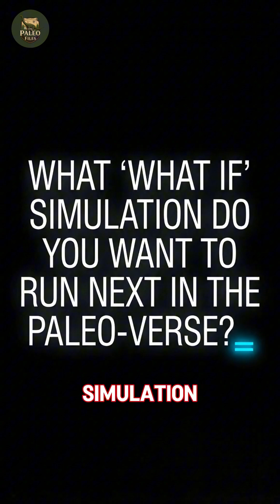What If Triceratops Was Venomous?